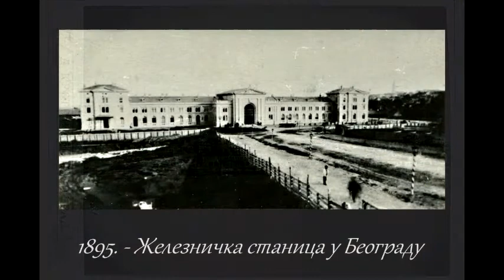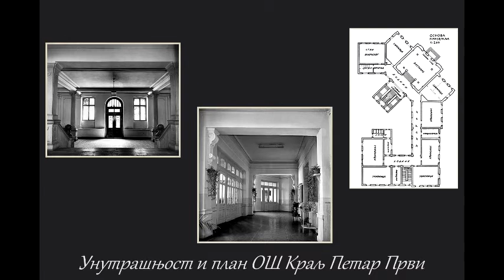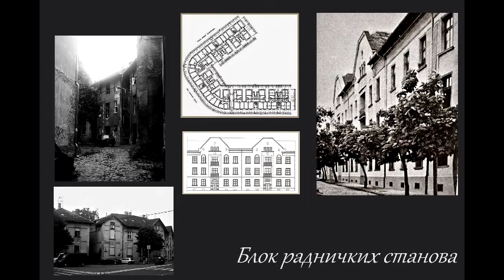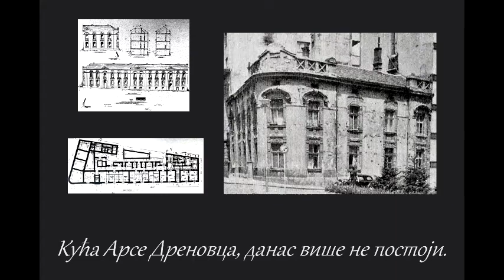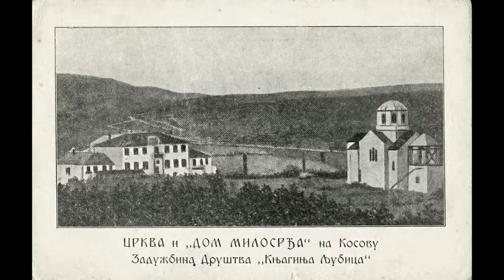Decivilizator 09.11.2016. - Jelisaveta Načić - prva dama srpske arhitekture